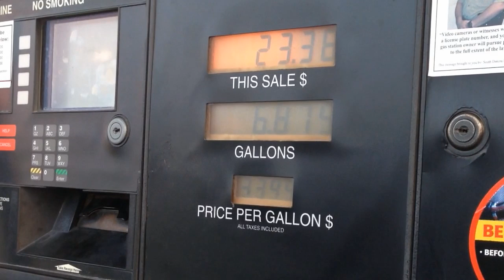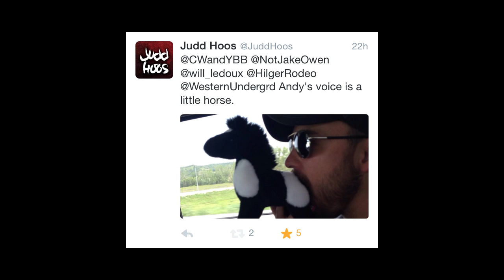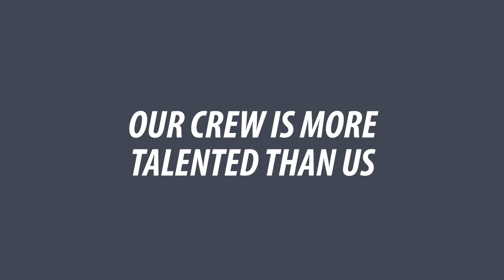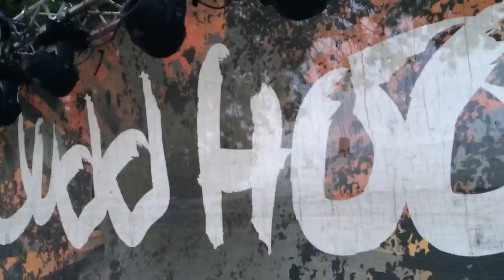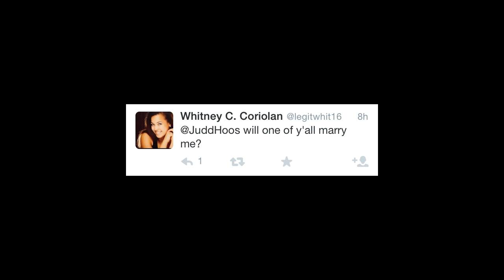Video Blog #1 - Judd Hoos Vlog